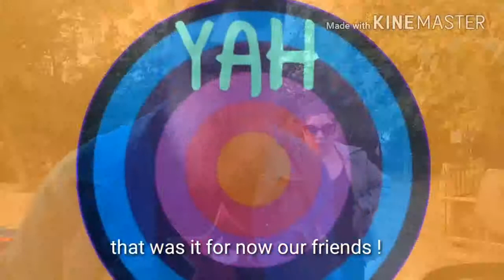Panteleimon YAH- Κοινωνικό έργο-Social work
Δίνοντας την ελάχιστη βοήθεια στην ομάδα ''Άνθρωπος'' που μαγειρεύει για άστεγους και πεινασμένους. Giving the a litlle bit of helpin the team ''HUMAN'' that cookmeals for the homeless and the hungry people!